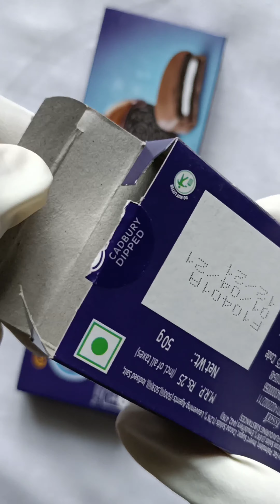ASMR:Eating Oreo | Cadbury dipped Oreo cookies 😋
Eating chocolate dipped oreo biscuit
Very Tasty😋😋